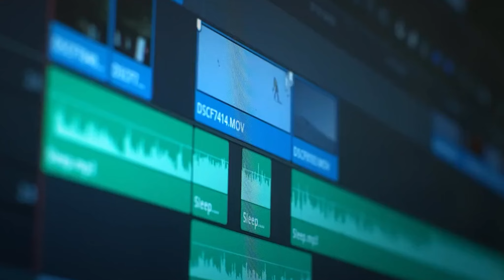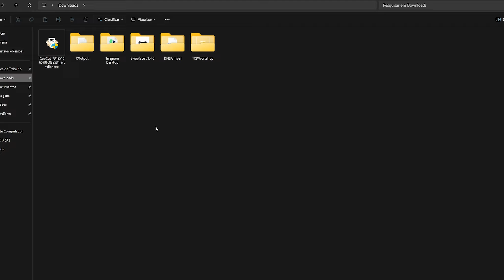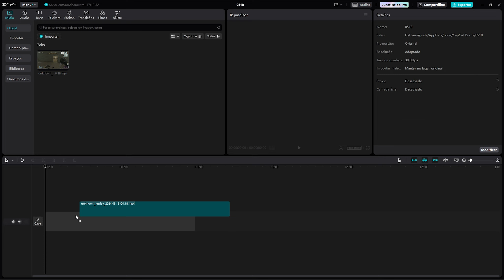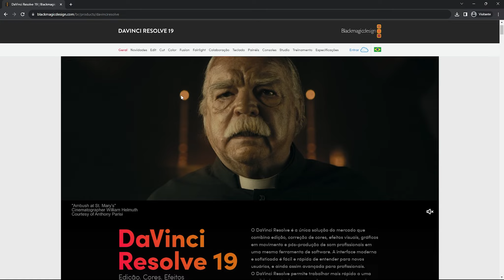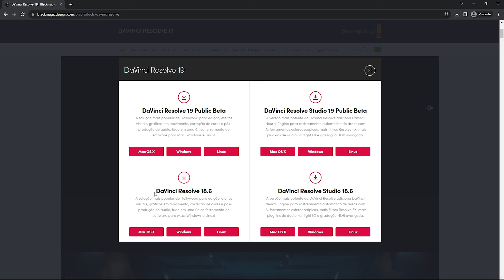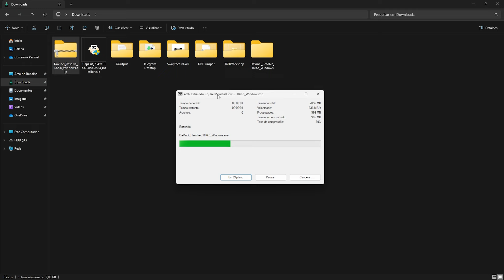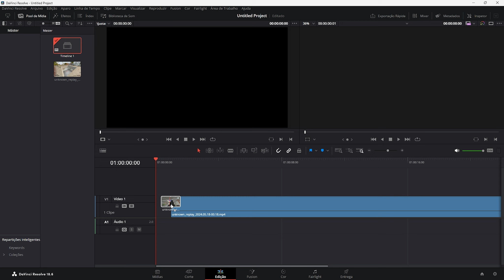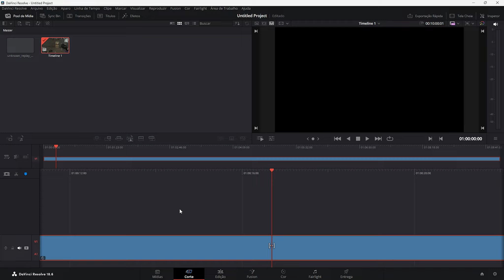OS 2 MELHORES EDITORES DE VÍDEO GRÁTIS PARA PC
💝Torne-se membro e ganhe benefícios!

🕗 Timelapse:
00:00 Início
00:43 CapCut
03:30 DaVinci Resolve
07:33 Final

📁・Programas de Gravação:
🎬・Editor de Vídeo: Premiere 24
🎬・Gravador: OBS Studio
🎬・Thumbmaker: Photoshop 24

🖥️・PC:
⚡・Sistema operacional: Windows 11 Pro
⚡・Processador: Ryzen 5 3600
⚡・Placa de vídeo: RX5600 XT 6GB
⚡・Memória RAM: 16GB T-FORCE 3200Mhz

🔕Crédito das Gameplays utilizadas de fundo | @No HUD Gameplays
🔕Credit for the Gameplays used in the background | @No HUD Gameplays